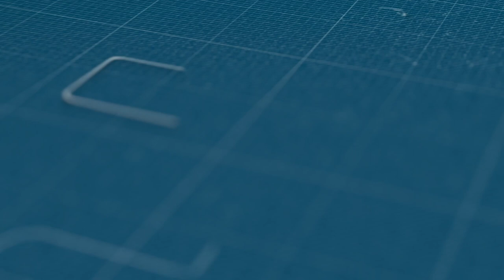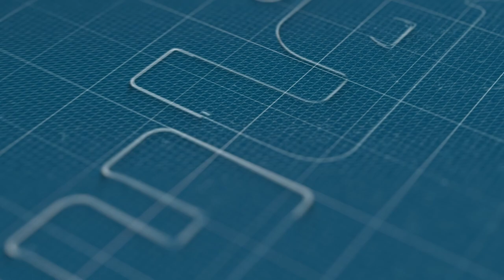سعيد فهري: الناس تغلبات.. نفكر في شن إضراب وطني